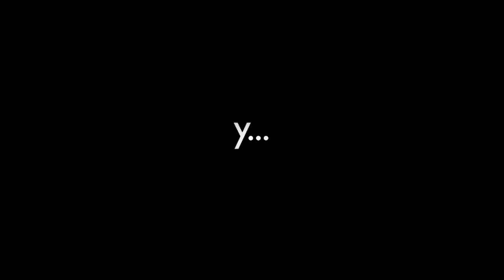TRAILER El invierno bajo la mesa Teatro El Mercado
¿Quieres saber qué es lo que está haciendo ahora Teatro de Córdoba El Mercado? Se llama "El invierno bajo la mesa" una divertida y tierna comedia de Roland Topor.

Trailer "El invierno bajo la mesa" de Roland Topor

Reparto:
Natalia Gamero
Javier Carmona
Carmen Fierro,
Carlos de Austria
y José Delgado-Llergo

Dirección: Paco Piñero

Producción: Teatro El Mercado